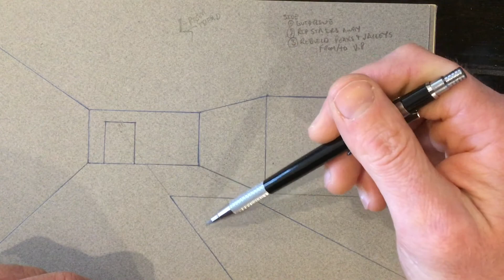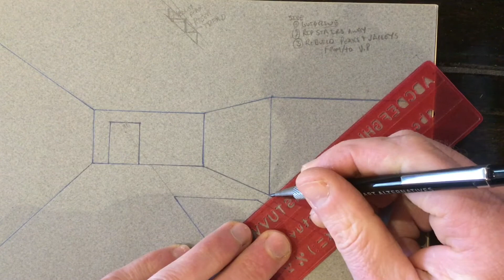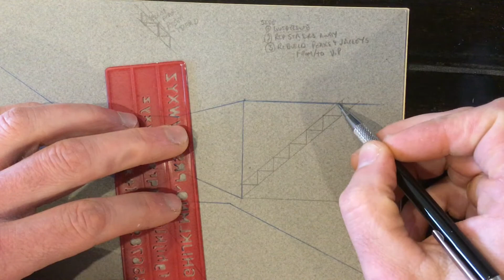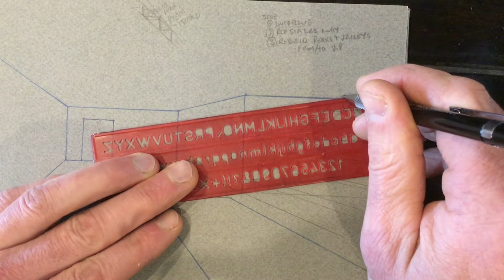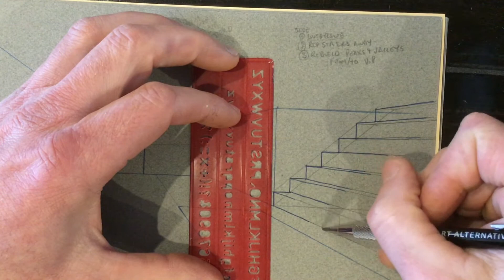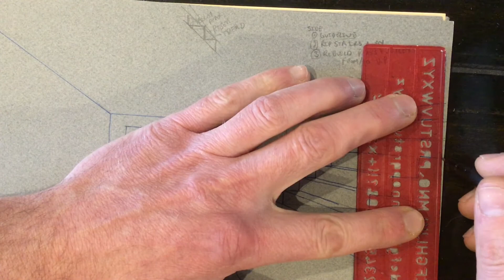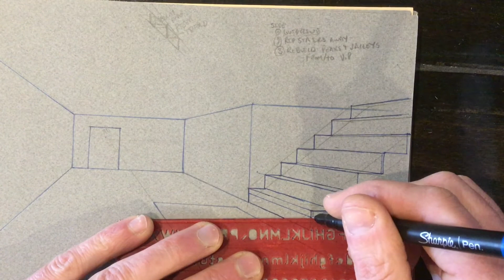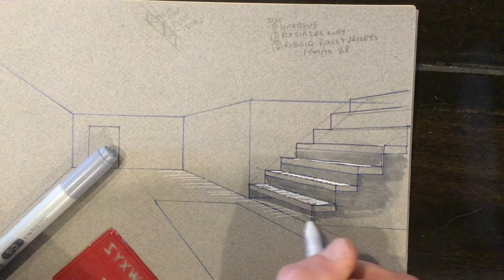Steps sideways in perspective